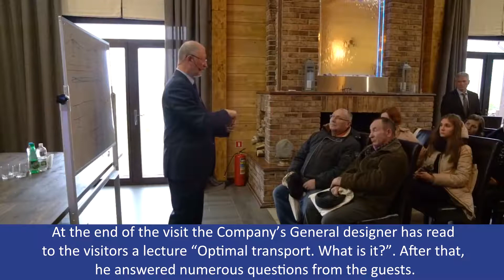Representatives of Leading Belarusian Universities in SkyWay EcoTechnoPark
On November 14, 2017, SkyWay EcoTechnoPark was visited by a delegation of this country’s leading Universities that prepare engineers for the transport sector ― Belarusian National Technical University and Belarusian National University of transport. The delegation, numbering more than 20 people, in addition to the teaching staff also included students taking an active part in the research activities of the Universities.

The visit was initiated by the Dty Prime Minister Anatoly Kalinin, who is in charge of the Belarusian transport sector. Last summer, during the visit to SkyWay Technologies Co., he recommended to organize such visit to SkyWay EcoTechnoPark for would-be engineers and experts of the transport industry.

SkyWay Technologies Co. was represented by the General designer Anatoly Yunitskiy, who demonstrated to the guests the development of SkyWay project designing organization and personally conducted a tour around EcoTechnoPark. At the end of the meeting, Anatoly Yunitskiy has delivered a lecture on the subject “Optimal transport. What is it?”, in which he shared his vision of the immediate trends in the development of the global transport industry.